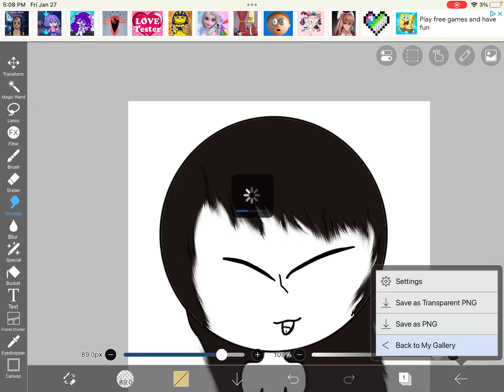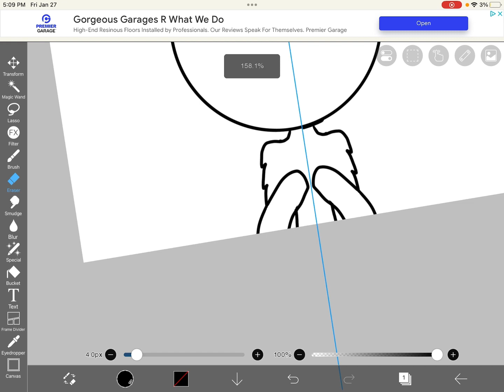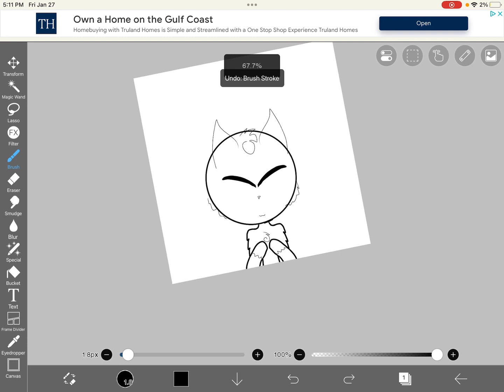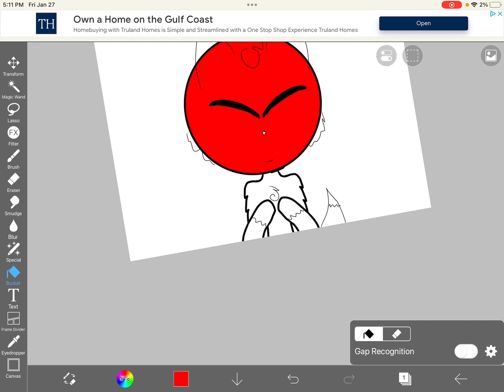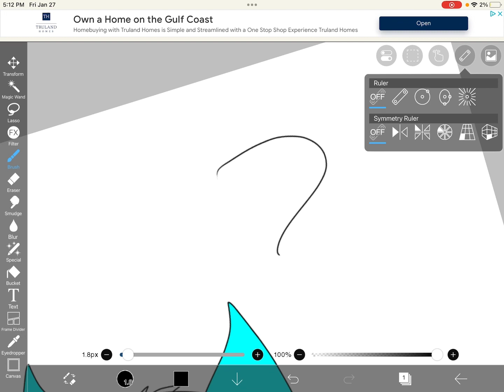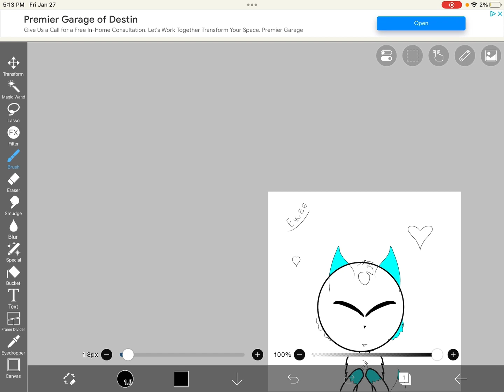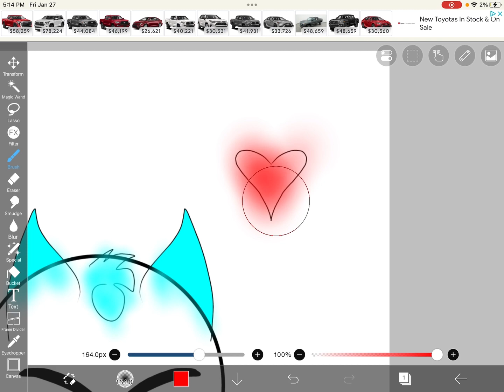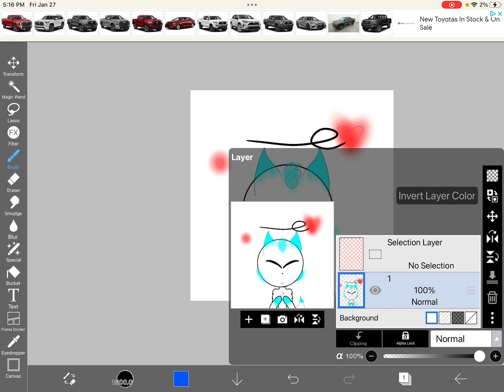Ibispaint kinda tut for friend💜 TTHIS IS NOT MY REAL VOICE IT'S EDITED!!